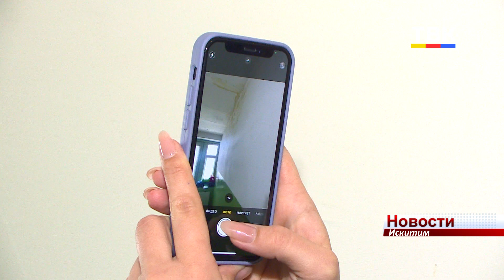Капремонт сделают в пяти домах Искитима